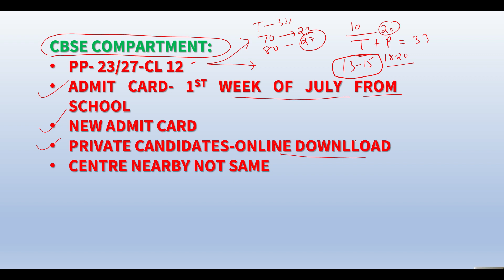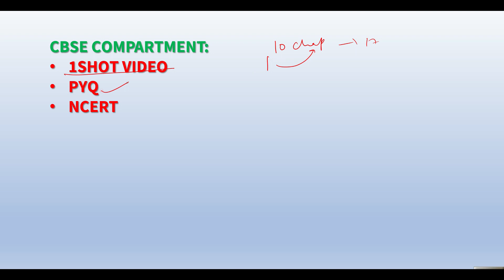बड़ी खबर- Cbse compartment exam -Finally 13 marks TO PASS, Admit card🥰🎉|Compartment exam 2023🔥cbse